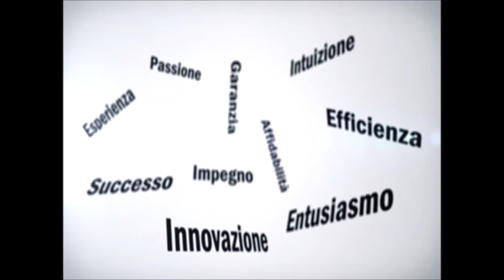"Memorie di un bravo ragazzo sotto la pioggia" - Flavio Canfora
La pioggia. Credevo di essere furbo credevo... tanto avevo studiato io...